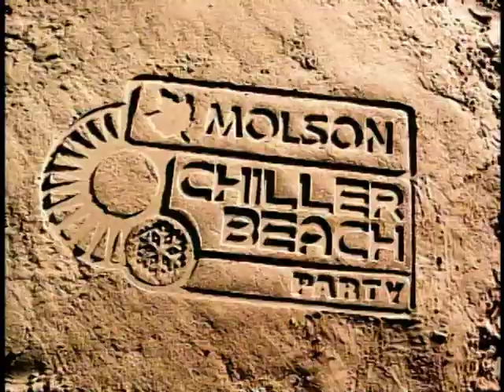Molson Canadian US 'Snow'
TV spot for Molson Canadian US Chiller Beach activation